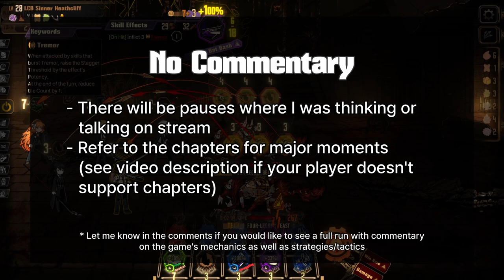Trying out Limbus Company v1.3.0 combat update | Canto III Dungeon, Base Identities/E.G.O only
Limbus Company's latest patch just dropped and it brought along some major changes to the combat mechanics. What better way to test the changes than to run the most difficult part of the game with a Free-to-Play account handicap.

00:00:00 Intro
00:01:46 Run start
00:05:30 Machinery Room - skip, Gate 1 - Lust check success
00:08:50 Sealed Room - Sloth check success
00:15:15 Old Warehouse - get Def bonus gift
00:17:34 Torture Chamber - Wrath check success
00:20:14 Blockade Zone
00:28:00 Level 2 start
00:29:46 Fail Closed Prayer Room check, Return to Checkpoint
00:31:09 Closed Prayer Room - Gluttony check success
00:34:47 Gate 2 - use N. Corp Seal
00:38:23 Sacristy
00:59:50 Altar of Tears - Gloom check success
01:01:58 Purifactory - get heal gift, Gate 3 - Use Violence
01:12:33 Path to Hallowed Ground
01:23:22 Give up, try again - extra slot bug requires 2 attempts to clear
01:35:45 Level 3 start (took a quick break)
01:54:56 3rd from the last battle
02:02:17 2nd from the last battle
02:11:27 BUG: softlocks on Wriggling Beast phase 2 transition
02:20:35 Boss fight
02:23:23 Give up, try again (2x to clear bug)
02:29:40 BUG: Ishmael loses, but Hong Lu takes the damage
02:31:59 Phase 2
02:43:55 Run end, final thoughts

This run was streamed on Twitch. I removed the vocal track so there will be awkward looking pauses when I was originally talking.